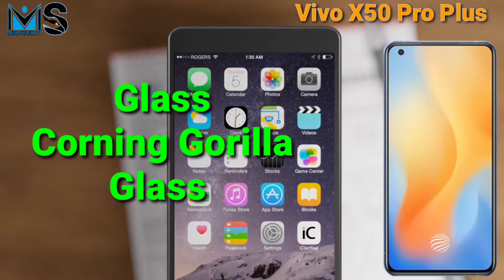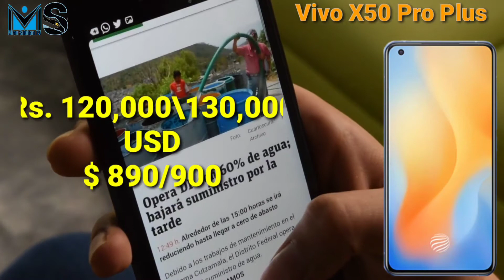Vivo X50 Pro Plus Reviews First Look etc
About us:
Asslam-o-Alikum